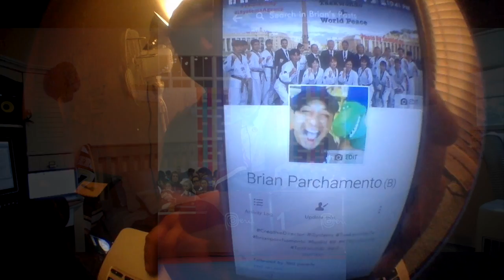TKDCulturalFRiDAYS (Remix of Witt Lowry) Kindest Regards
This video is about TKDFRiDAYS (Remix of Witt Lowry) Kindes Regards North Korean Singer